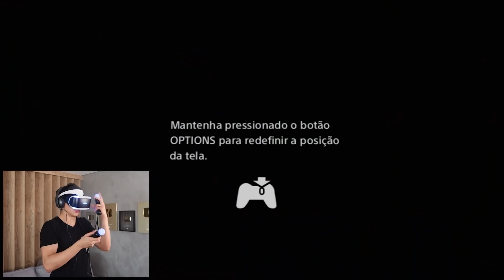DANDO UM PAU EM TODO MUNDO ATÉ AMASSAR A PLACA DO YOUTUBE!!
Comece a jogar Honkai Impact 3rd agora mesmo e experimente o novo personagem Mei
Código para os diamantes: ELUX4WTX3G